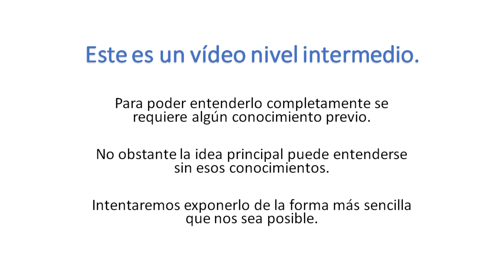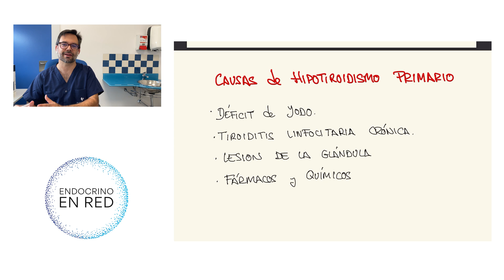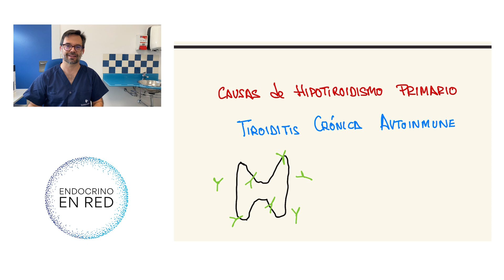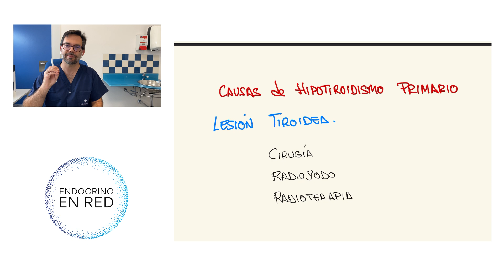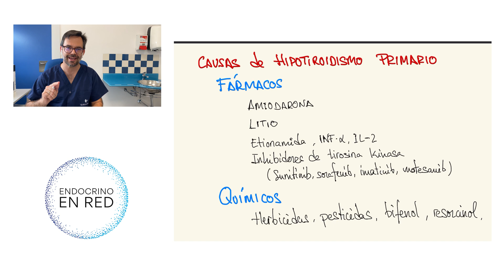Causas de HIPOTIROIDISMO 😲: Hashimoto, falta de yodo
El hipotiroidismo es muy frecuente en nuestro medio.
A veces nos preguntamos por qué nuestra glándula tiroides no funciona bien, cuál es la razón de nuestros problemas con el tiroides, por qué estamos cansados, por qué subimos de peso con más facilidad, asociamos estreñimiento….

En este vídeo repasamos las principales causas de hipotiroidismo, como son el déficit de yodo, o la tiroiditis linfocitaria crónica￼ (Enfermedad de Hashimoto)

Endocrinología y Nutrición
Talavera de la Reina. España.